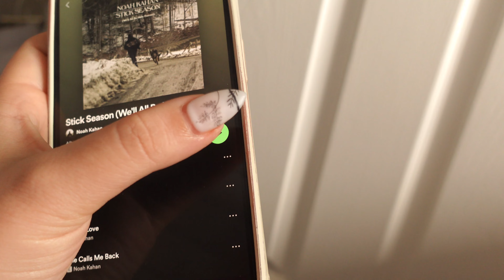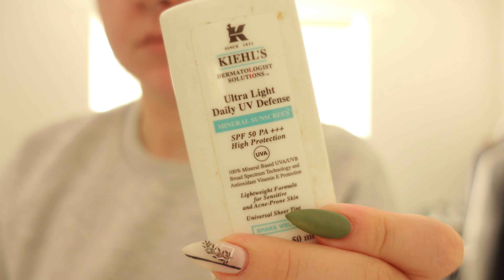Let's get out of this slump... || vlog || new morning routine, going forward & skincare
A 2 day vlog talking about how I'm trying to get out of burnout, attempting a new morning routine, using a gua sha for the first time and a chatty update.

@SageFacialTensionRelease (found she has YouTube!)

Gua Sha (aff)